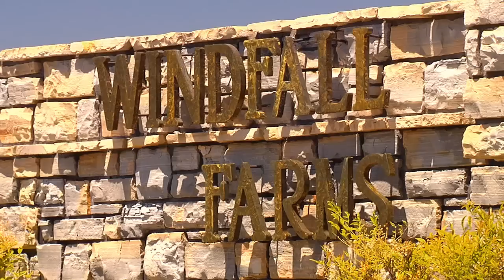Paso Garagiste Festival at Windfall Farms, CA, Nov. 12, 2011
Paso Garagiste Festival uncorks the inaugural movement at Windfall Farms, Paso Robles, CA on Nov. 12, 2011. Room for 40 artisan wine makers and a ton of folks ready to taste - eh, learn.